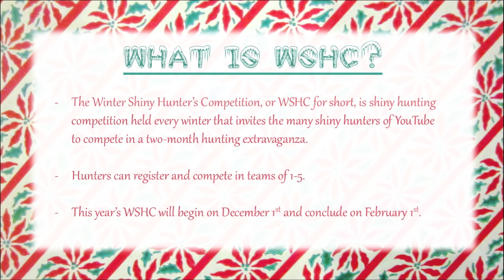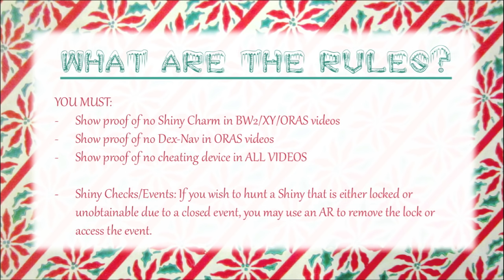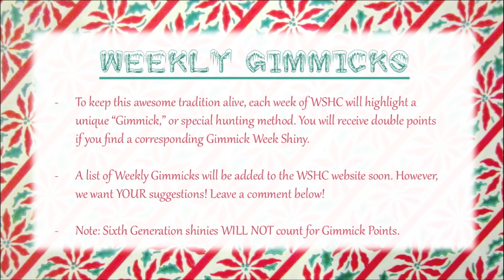ANNOUNCEMENT! WSHC 2015/2016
One year later, and it looks like the holiday season is creeping up on us once more! And you know what that means. WSHC 2015/2016! Brooke and I are hosting again this year, and we hope to make WSHC a special experience for everybody involved. Just grab a team of your friends, or go solo, and prepare for some winter hunting fun!

This year's competition begins on December 1st at 12:00 AM EST, and concludes on February 1st at 12:00 AM EST. Team submissions will be accepted up until November 29th.

Team Name
Youtube Handles of all team members.
**Please be aware that submissions sent elsewhere will be ignored.**